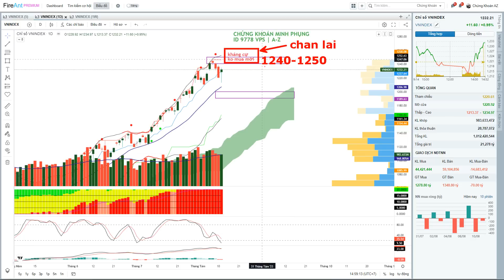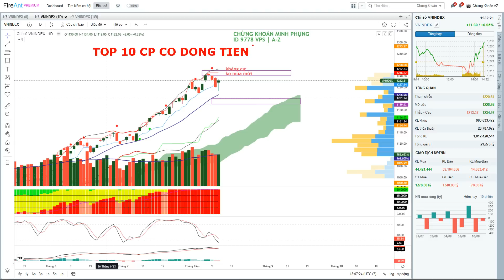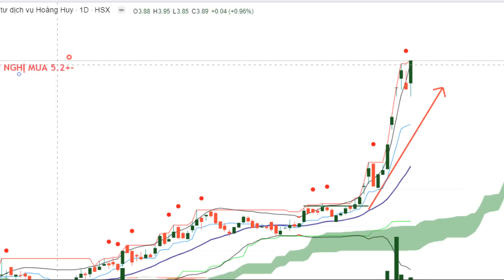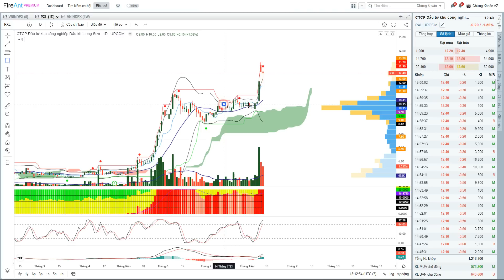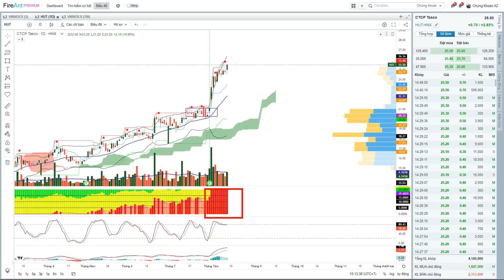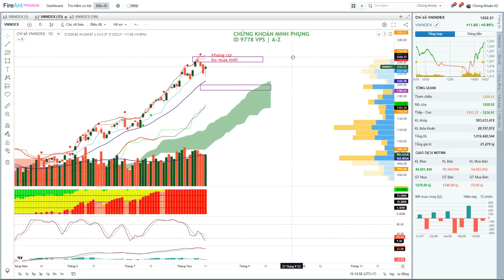✅ Nhận định thị trường chứng khoán tuần sau ngày 14 đến 18/8/2023. TOP cổ phiếu tiềm năng 2023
✅ Nhận định thị trường chứng khoán tuần sau ngày 14 đến 18/8/2023. TOP cổ phiếu tiềm năng 2023. TOP cổ phiếu tiềm năng HPG MWG FPT VNM STB
- Tổng kết thị trường tuần giao dịch từ 7 đến 11/8/2023.
- Nhận định thị trường tuần giao dịch từ 14 đến 18/8/2023.
- Phân tích nhóm cổ phiếu chứng khoán, thép, ngân hàng
- Cổ phiếu tuần tới: Tâm điểm cổ phiếu chứng khoán

MỞ TÀI KHOẢN CHỨNG KHOÁN VÀO ROOM VIP NHẬN LỆNH MUA BÁN!
Kênh chứng khoán Minh Phụng xin chào!

Chứng khoán hàng ngày ✅ Nhận định thị trường tuần. TOP cổ phiếu tiềm năng
"Minh Phụng DLU - Hướng dẫn đầu tư chứng khoán cho người mới bắt đầu trên thị trường chứng khoán hôm nay (14 đến 18/8/2023.) với top cổ phiếu và kỹ thuật MA20, điểm mua và những cổ phiếu đáng chú ý trong năm 2023 của VN30, nhóm cổ phiếu tăng trưởng, giá cổ phiếu với chiết khấu cao và những gợi ý mua bán chứng khoán."

Thị trường chứng khoán năm 2023 tại Việt Nam đang có xu hướng tăng trưởng mạnh mẽ, đẩy mạnh bởi sự phát triển của kinh tế và tăng trưởng của các doanh nghiệp. Năm 2023, sự quan tâm của nhiều nhà đầu tư vào thị trường chứng khoán tăng cao, đặc biệt là những nhà đầu tư mới.

Chứng khoán 2023 đang là một trong những từ khoá được quan tâm nhiều nhất trong giới đầu tư chứng khoán. Năm nay, thị trường chứng khoán đang có xu hướng tăng trưởng mạnh mẽ, đẩy mạnh bởi sự phát triển của kinh tế và tăng trưởng của các doanh nghiệp.

Các công ty cổ phiếu lớn tại Việt Nam đang có tình trạng tăng trưởng tốt và đẩy mạnh phát triển kinh tế, góp phần tạo nên sự tăng trưởng cho thị trường chứng khoán. Ngoài ra, sự tăng trưởng của các doanh nghiệp trong lĩnh vực công nghệ và các lĩnh vực liên quan đến công nghệ cũng góp phần tạo điều kiện tốt cho thị trường chứng khoán tăng trưởng.

Không chỉ các nhà đầu tư cũ, năm 2023 còn có rất nhiều nhà đầu tư mới quan tâm đến thị trường chứng khoán. Tuy nhiên, việc đầu tư chứng khoán cần phải cân nhắc kỹ lưỡng về những rủi ro liên quan đến giá cổ phiếu và tình hình kinh tế toàn cầu.

    "Hướng dẫn đầu tư chứng khoán năm 2023: Các bước cần làm"
    "Thị trường chứng khoán 2023: Tăng trưởng mạnh mẽ hay rủi ro?"
    "Cổ phiếu 2023: Chọn những công ty đầu tư tiên tiến"
    "Chứng khoán hôm nay: Các mã cổ phiếu nổi bật và đáng chú ý"
    "Đầu tư chứng khoán năm 2023: Các yếu tố cần cân nhắc"
    "Thị trường chứng khoán 2023: Tình hình và xu hướng phát triển"
    "Các cổ phiếu đáng chú ý trong thị trường chứng khoán năm 2023"
    "Chứng khoán hôm nay: Tình hình và xu hướng đầu tư"
    "Những lợi ích và rủi ro khi đầu tư chứng khoán năm 2023"
    "Thị trường chứng khoán 2023: Tình hình và xu hướng đầu tư tại Việt Nam"